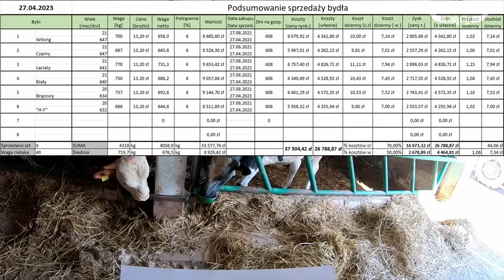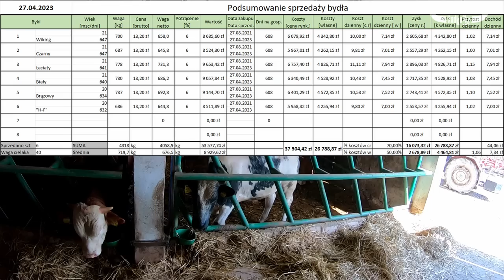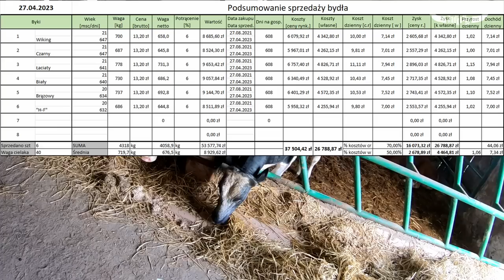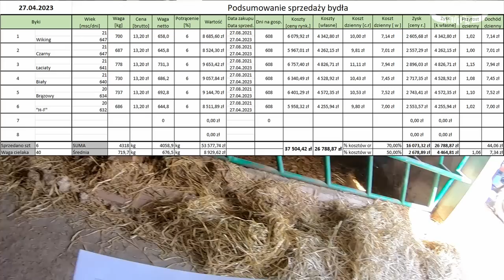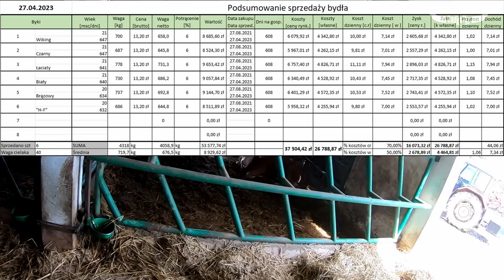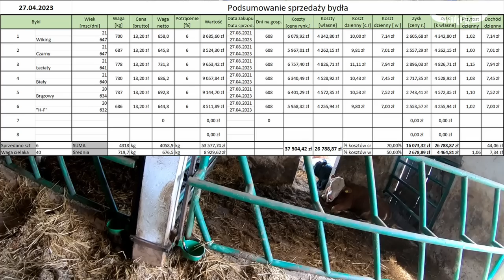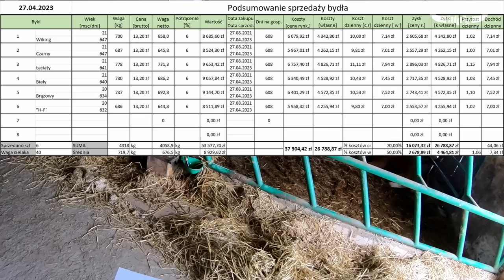#140 Bydło opasowe - Podsumowanie sprzedaży. Ta grupa wyszła nawet fajnie i nie ma co narzekać :)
ℹ️ Najczęściej zadawane pytania: ℹ️
* Jaki jest rozmiar wygrodzeń? - Wygrodzenia w dobudówce to 3,6x3,8m plu wybieg 4,0x3,6m. Wygrodzenie na duże byki w oborze 4,2x3,6m w środku plus 4,2x4,0m pod wiatą
* Z jakich rur zrobione są drabiny paszowe i przegrody? - Rury z odzysku fi65mm grubość ok 3mm

🐮 STADO "BYKÓW" NA KANALE: 🐮
Szlakiem Rolnika
Kacper
Simon Knap
JALT處Jało
Ramzes
*** SERDECZNIE DZIĘKUJĘ ZA WSPARCIE ***